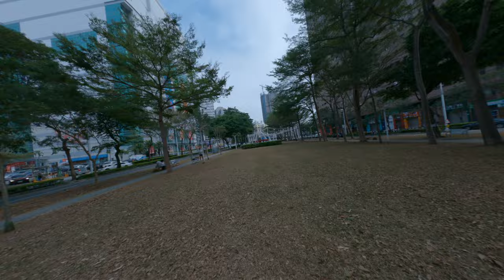Dive the city cinematic CD scape with fpv drone real steady GoPro raw output 10